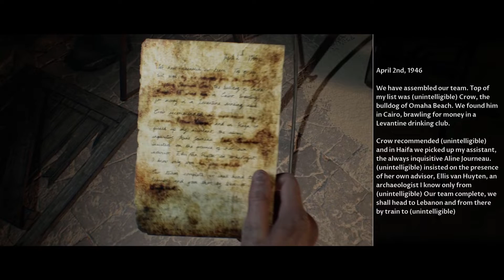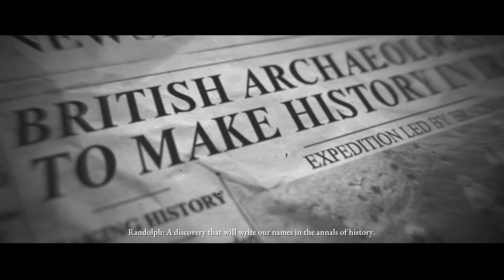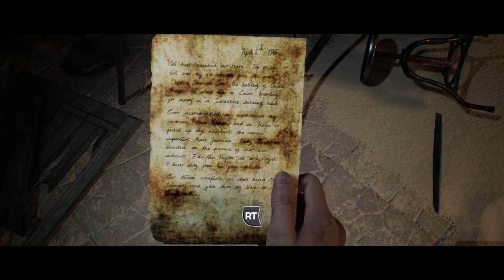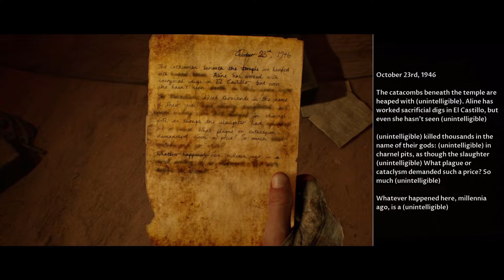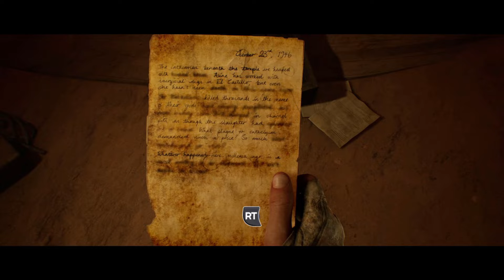The Dark Pictures: House of Ashes Part 5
Hello everyone and thanks for checking out our fifth video in our playthrough series of The Dark Pictures: House of Ashes! We hope you enjoy the video!